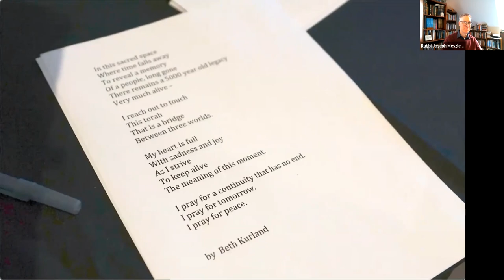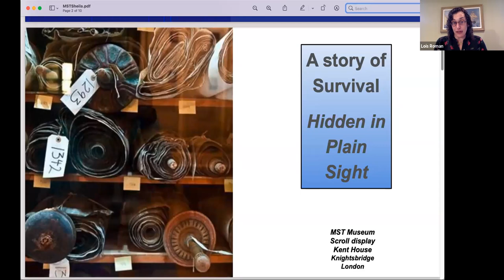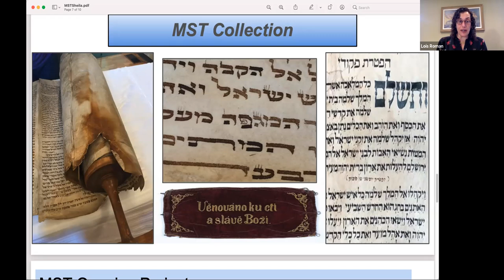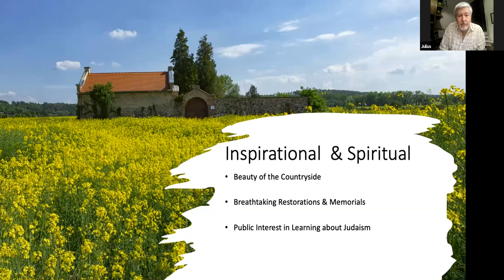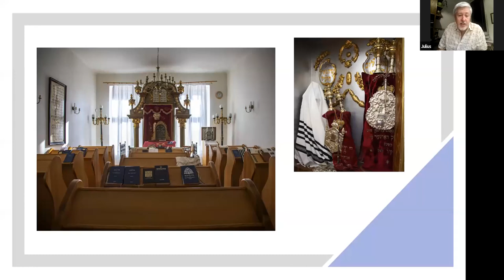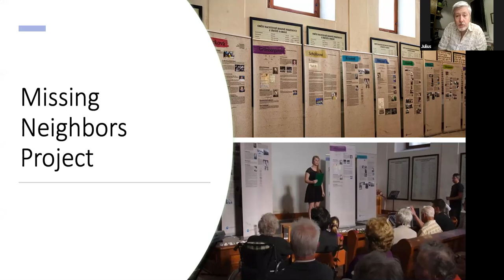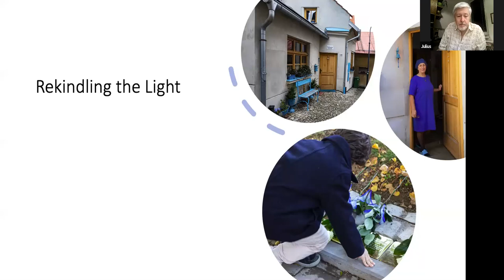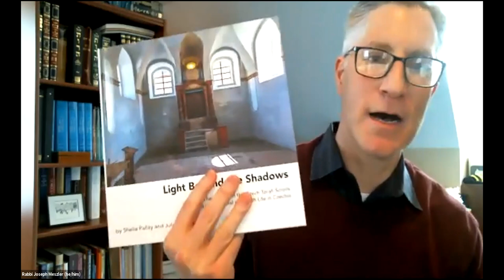Light Beyond the Shadows - the Legacy of the Czech Torah Scrolls & Renewal of Jewish Life in Czechia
Temple Sinai - Sheila Pallay, Julius Muller, Lois Roman, and Rabbi Joseph Meszler